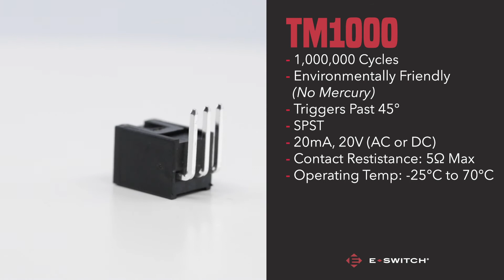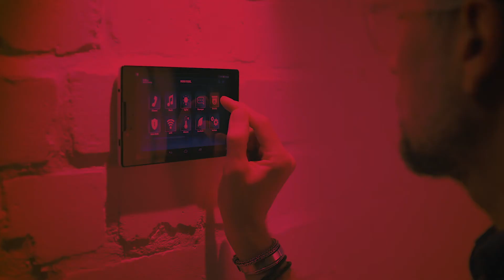E-Switch Featured Switch: TM1000 Tilt Switch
The TM1000 series tilt switch offers a 1,000,000 life cycle expectancy. The switch is environmentally friendly and contains no mercury. The TM1000 series tilt switch is best used when orientation or position sensing requirements are needed in the application.